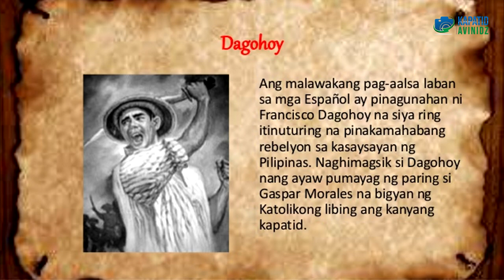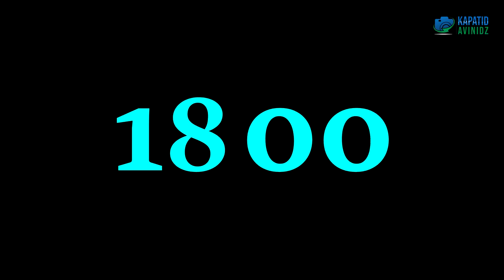Dagohoy Rebellion | Ang pinakamatagal na rebellion sa kasaysayan ng PILIPINAS | KapatidAvinidz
Si Francisco Dagohoy ay isang Boholano na may tala ng pinakamahabang pag-aalsa sa kasaysayan ng Pilipinas, ang Dagohoy Rebelyon. Ang rebelyon na ito laban sa pamahalaang kolonyal ng Espanya ay naganap sa isla ng Bohol mula 1744 hanggang 1828, humigit-kumulang WALONG PUT LIMANG (85)  taon na pag-aalsa.
Sinimulan ni Francisco Dagohoy ang pag-aalsa sa edad na 20. Ang pag-aalsa na ito ay tumagal ng 85 na taon ngunit namatay siya sa taong 1800, iniwan niya ito sa edad na 76.

FB KapatidAvinidz